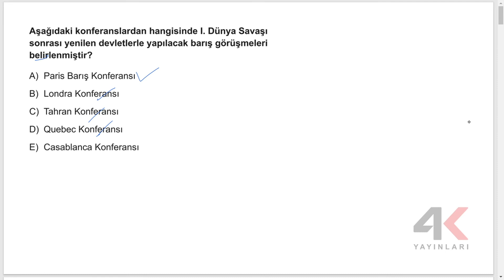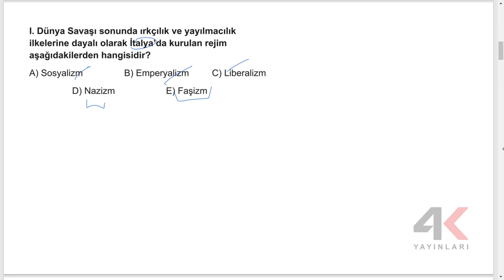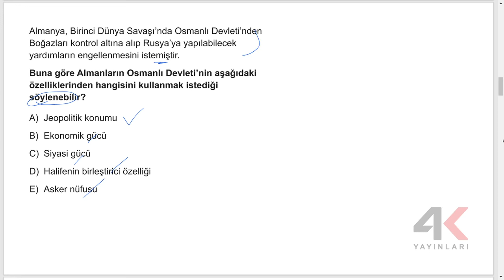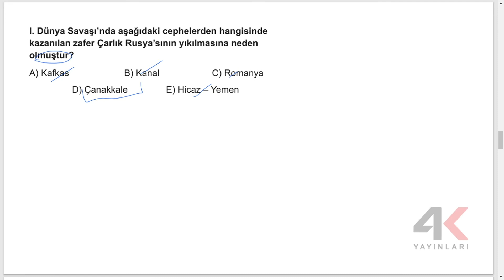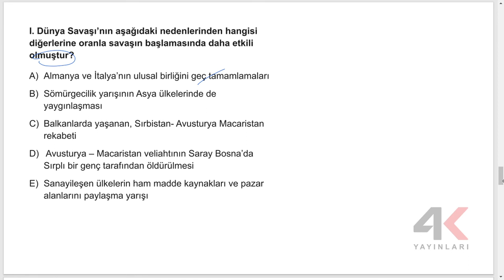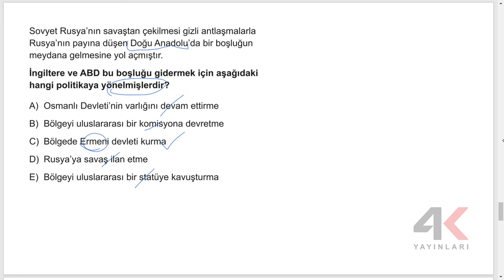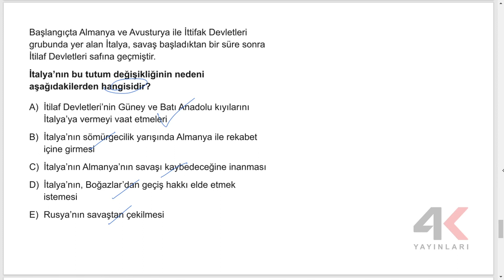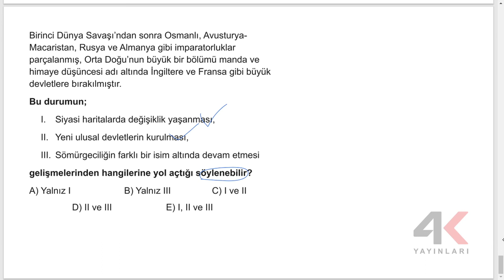AYT Tarih Soru Bankası Bölüm 17 Test 01 Soru Çözümleri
🎞 Soru Listesi
▶ 00:00:00 Bölüm
▶ 00:00:00 Soru 1
▶ 00:00:53 Soru 2
▶ 00:02:00 Soru 3
▶ 00:02:30 Soru 4
▶ 00:03:54 Soru 5
▶ 00:04:36 Soru 6
▶ 00:05:17 Soru 7
▶ 00:05:54 Soru 8
▶ 00:06:41 Soru 9
▶ 00:07:32 Soru 10
▶ 00:08:32 Soru 11
▶ 00:09:16 Soru 12
▶ 00:10:06 Soru 13
▶ 00:11:14 Soru 14
▶ 00:12:35 Soru 15